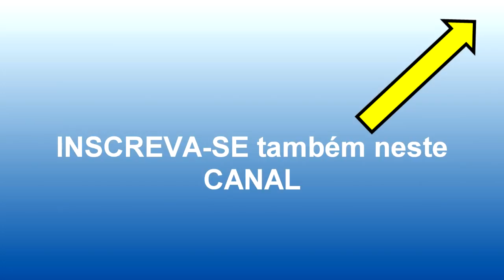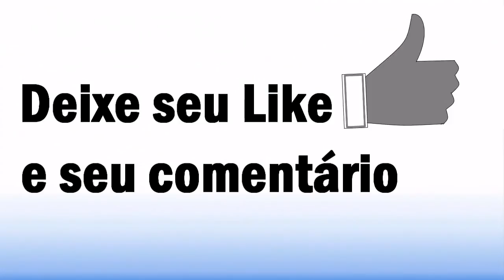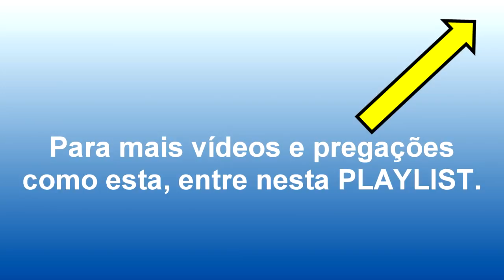Pr. ODAIR GOMES - Sobre a Igreja de Cristo